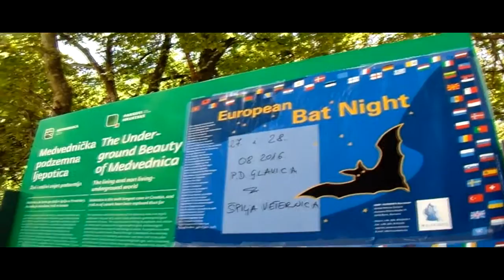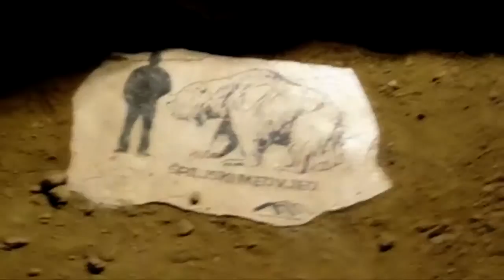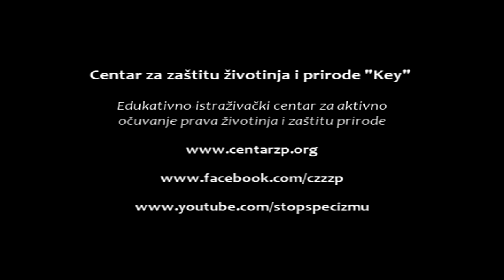Špilja Veternica - Međunarodna noć šišmiša 2016. | Centar "Key"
Špilja Veternica - Međunarodna noć šišmiša, 2016. S više od sedam kilometara razgranatih kanala, Veternica je po veličini šesta špilja u Hrvatskoj, a njezina dužina stalno „raste“ nakon istraživačkih pohoda revnih zagrebačkih speleologa. Međutim, i „obični“ turisti uz vodstvo stručnog vodiča mogu posjetiti prvih 380 metara špilje i otkriti neke od njezinih tajni.

U Veternici je zabilježeno čak 18 vrsta šišmiša, a njih 12 tamo stalno zimuje. Zato u zimskom razdoblju špilja nije otvorena za posjete kako nitko ne bi ometao šišmiše u osjetljivom razdoblju hibernacije – zimskog sna. Zbog njih su na ulazu Veternice postavljena i posebna rešetkasta bat friendly vrata koja šišmišima omogućavaju nesmetan prolaz, a sprečavaju ulaz nezvanih posjetitelja, te tako štite ove neobične životinjice i njihov špiljski dom.

Zbog svojih je ukupnih vrijednosti Veternica još 1979. zaštićena kao geomorfološki spomenik prirode.

Video: Mariana Vidmar